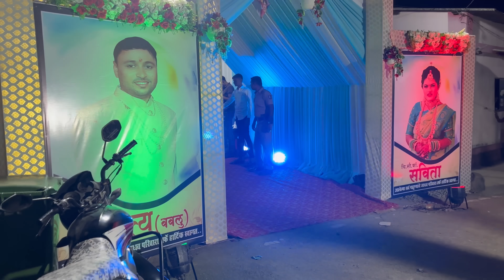आईला उचलत नाय २४ किलोची वाव🐋 किशोरी नी मागवला KFC चिकन😋@RoshanSante-ig6ks